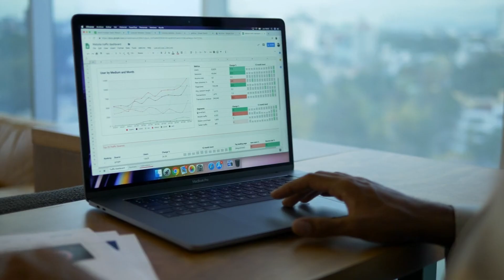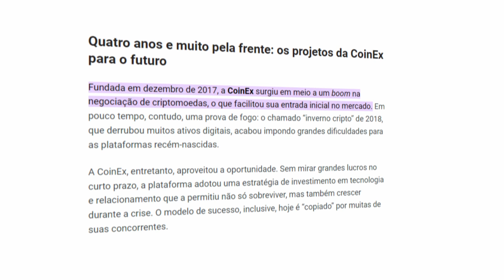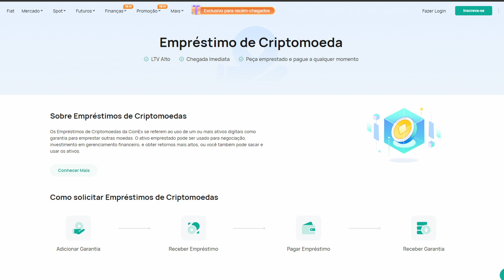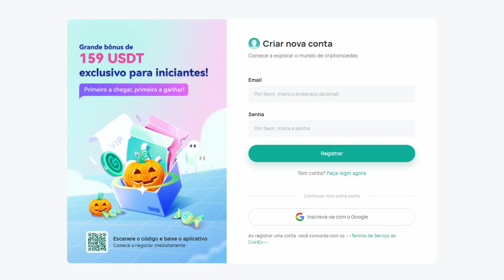Por Que Escolher a CoinEx: Plataforma de Negociação de Criptomoedas Segura e Lucrativa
Neste vídeo, exploramos por que a CoinEx é a escolha preferida de investidores em criptomoedas. Descubra os 4 motivos principais que me levaram a usar a CoinEx e por que acredito que esta é a plataforma certa para quem deseja negociar criptomoedas com segurança e avidez financeira.

👉 Link de cadastro CoinEx com bônus de boas-vindas de 10 USDT

👁 Sobre este vídeo: Esse vídeo sobre a CoinEx.

Seja você um investidor iniciante em busca de uma plataforma confiável para dar os primeiros passos nas criptomoedas ou um investidor experiente em busca de informações detalhadas sobre a CoinEx, este vídeo é para você.

Tópicos Abordados:

Segurança e Confiança: Saiba como a CoinEx garante a proteção abrangente dos ativos dos investidores.
Variedade de Serviços: Descubra os mais de 700 ativos criptográficos disponíveis, taxas competitivas e ferramentas avançadas.
Rentabilidade: Explore oportunidades de staking, juros diários e empréstimos para aumentar seus ganhos.
Potencial de Crescimento: Conheça as estratégias de expansão geográfica, desenvolvimento tecnológico e parcerias estratégicas que indicam um grande potencial de crescimento da CoinEx.

Além disso, assista até o final para saber como você pode ser um dos 30 sortudos a ganhar R$50 reais e dar um impulso aos seus investimentos!

Não perca a oportunidade de explorar o emocionante mundo das criptomoedas e entender por que a CoinEx é a escolha sólida para suas negociações. Registre-se com o link na descrição para aproveitar essa oferta exclusiva de boas-vindas.

✔ Também recomendo;

O que você irá encontrar nesse vídeo - 00:00
Conhecendo a corretora CoinEx - 0:55
4 Motivos para usar a CoinEx - 02:07
Vantagens de começar a usara a CoinEX hoje mesmo - 03:20
Então os motivos para se escolher CoinEx são... - 04:17